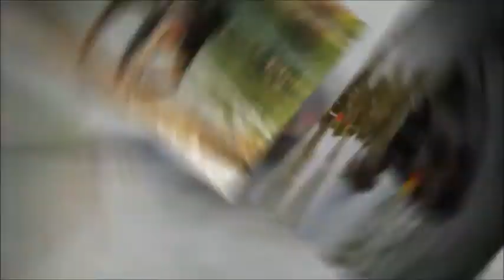balzac montage miribel